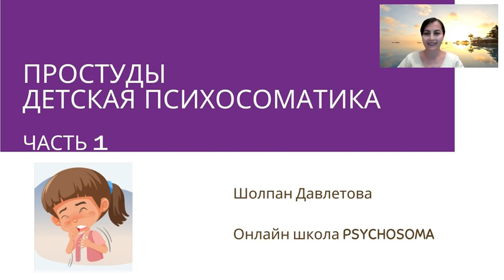ДЕТСКАЯ ПСИХОСОМАТИКА. ПРОСТУДНЫЕ ЗАБОЛЕВАНИЯ. Часть 1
Запись подкаста "Простуды. Детская психосоматика. Часть 1" на встречах в Телеграм канале школы Psychosoma.

Онлайн Школа "PSYCHOSOMA" создана для того, чтобы вы познакомились с методами проработок психосоматических проблем, связанных со здоровьем и другими сферами жизни. Вы станете осознанными, свободными от старых программ и активными созидателями своей жизни.

Присоединяйтесь к нашей онлайн Школе "PSYCHOSOMA" в ВКонтакте и Телеграм:
КУРС "ПСИХОСОМАТИКА - НОВАЯ МЕДИЦИНА 21-го ВЕКА".

Этот курс рекомендуется для помогающих профессий, такие как психологи, врачи, учителя и тех, кто работает с людьми. Он поможет вам проработать себя и научиться прорабатывать близких и своих клиентов.

Кураторы школыУчастники 1-го потока, 5 квантовых психологов, обучились на курсе и стали кураторами школы "PSYCHOSOMA".

ЧТО ВЫ ПОЛУЧИТЕ ОТ КУРСА?

✅ Это 1 месяц учёбы из 8 занятий + 1 месяц проработки, где на практике вы проработаете себя и научитесь прорабатывать других на любые запросы.
✅Дополнительно 8 практик и медитаций в видео и аудио формате + Записи проработок в Zoom.
✅ Кто хочет со мной создавать свой собственный продукт? В команде со мной вы научитесь создавать свои курсы и мастер-классы.
✅ Для некоторых из вас это будет путь к вашему ПРЕДНАЗНАЧЕНИЮ и служению другим, прорабатывать себя, клиентов и начать получать финансовый доход.
✅ Кто зарегистрировался на курс получат доступ в закрытую группу в ВКонтакте и в Телеграм.
✅ Доступная стоимость курса и возможность оплаты в расрочку. Кто хочет записаться на курс или узнать подробности, напишите.